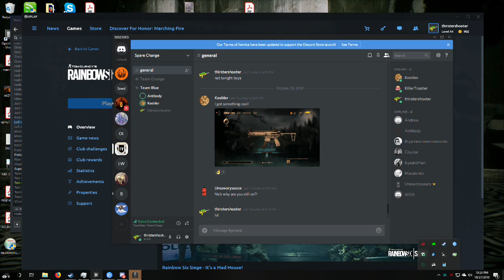Grim Sky: Ranked Day 23